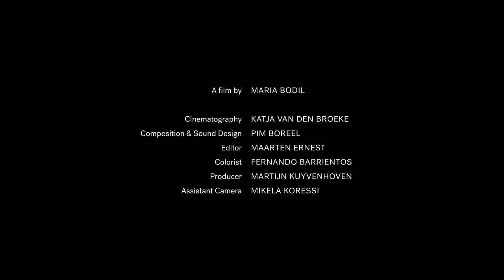In the mind of Marcel Wanders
Inspiration… where do you find it? Inspiration is an elusive thing. Once found, you can end up with the next best award-winning design, or a beautiful failure that ends up on the bottom of your bin. But no matter what comes from it, inspiration is the starting point of every creation. Discover where our Creative Director and designer Marcel Wanders finds his.

A film by Maria Bodil  (Lieve Maria Eek & Marthe Bodil Vos)

Words by Marcel Wanders

Cinematography: Katja van den Broeke
Composition & Sound Design: Pim Boreel
Editor: Maarten Ernest
Colorist: Fernando Barrientos
Producer: Martijn Kuyvenhoven
Assistant Camera: Mikela Koressi